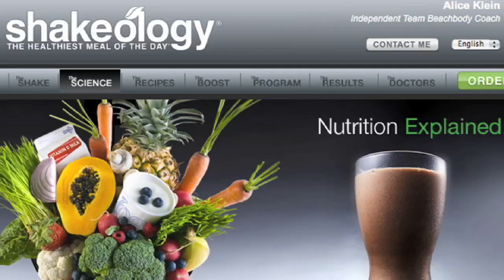CopBlock TV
While in Portsmouth, NH Pete decided to dress like a reporter and ask officers questions. The plans started out well until the police simply stopped pulling people over, as well as avoiding us.